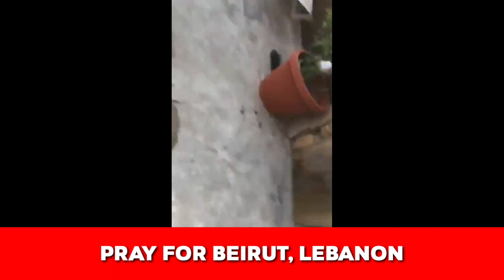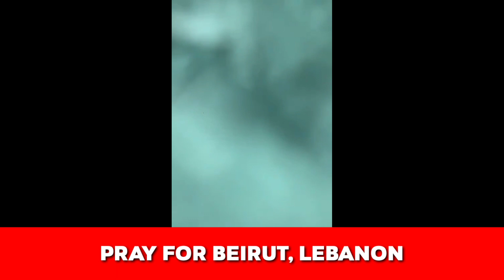PRAY FOR LEBANON!!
Berikut adalah letupan yang berlaku di Lubnan daripada pelbagai sudut..semoga Allah melindungi mereka...amiinn

Hope you can enyoy it!!